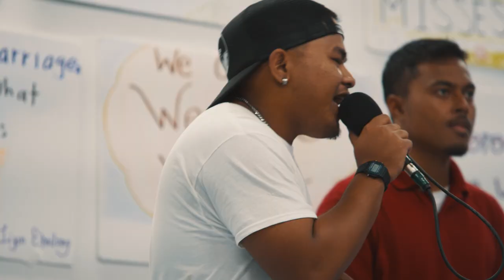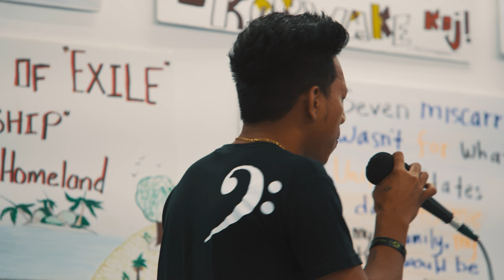AIM - Enana | We Are Not Alone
We honor and remember the victims of nuclear testing that took place in the Marshall Islands. From 1946 to 1958, the U.S. conducted 67 nuclear tests on Bikini and Enewetak atolls, forcing hundreds of islanders to leave their homes and causing others to suffer from the negative health effects from the radioactive fallout.

Performed by: AIM (Timothy Kabua, Carlton Gideon, Ongra Agrippa)
Written by: Timothy Kabua

Lyrics (Marshallese)
Oooooh enana'na enana nana enana'na
Oooooh enana'na enana enana ohh enana

Ebar iien bwe jen ippan doon nan kememej tok raan ko rutto ro ad raar ioon entaan

Ke raar emenono'ik baijin ko ear koman bwe en jorraan bwinnin rutto ro ad menin ekauwotata

Ke raar itok jan ijoko rettolok im jibadok aelon kein ad raar komalmel e kein ire ko aer ilo ad jaje kaki ohh ekar ejjelok ad jela kaki

Ke raar itok Nan aelon kein ad raar jiron koj ke enkar ejjelok jorraan enaaj, enaaj walok nan koj innem rutto ro ad raar emakut raar ba men otemjij rej ilo pein Anij iokwe bwe enkar jab aindein

Lyrics (English)

Oooooh it's no good

It's that time of the year where we gather to commemorate those years of sorrow and sadness our ancestors went through
The poison made them sick inside and out

When they approached our islands from afar, they tested their harmful weapons without telling us there could be bad results

As they arrived on our shores, they promised us peace and that nothing could hurt us. Our ancestors left their lands putting all their hope in the hands of God

Oh how we wish it didn't happen like this.